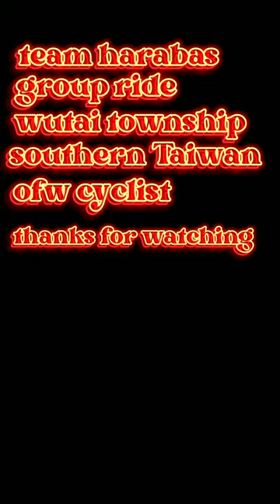wutai township| southern Taiwan| with team harabas|ofw cyclist|adventure ride